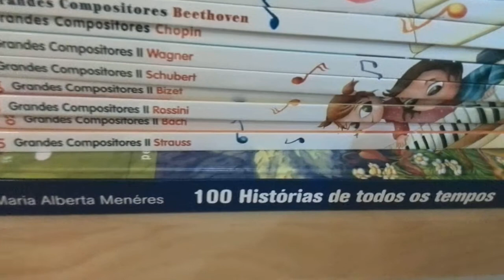Análise HUAWEI ASCEND P6 - Vídeo de teste (2 em 3)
Olá e bem vindos ao Revolução Digital!

Este vídeo faz parte do nosso Teste RD ao Huawei Ascend P6. Nele podemos descobrir as capacidades de gravação de vídeo do Ascend P6.

Para conheceres também todos os pontos fortes e fracos do Huawei Ascend P6 assim como as nossas opiniões sobre este smartphone Android, visita a nossa secção de Testes RD

E para estares sempre a par de todas as novidades, não deixes de acompanhar...

Até já!